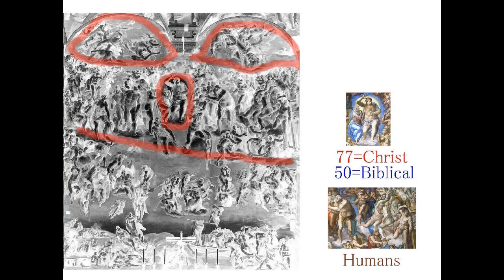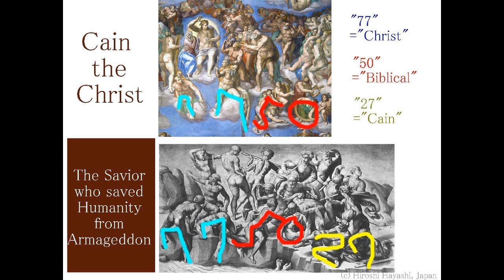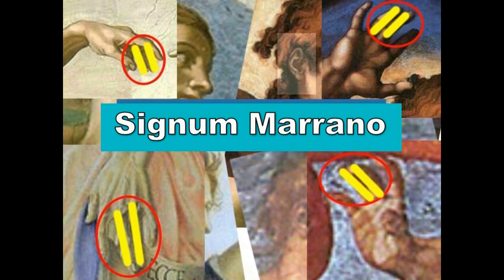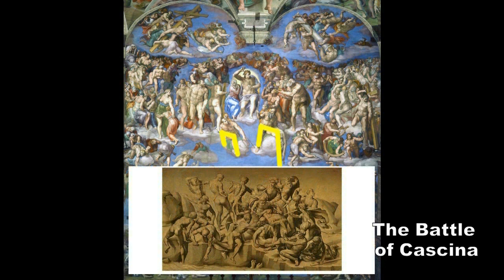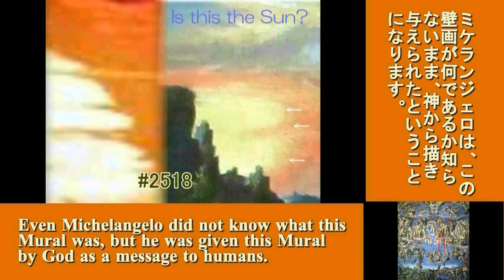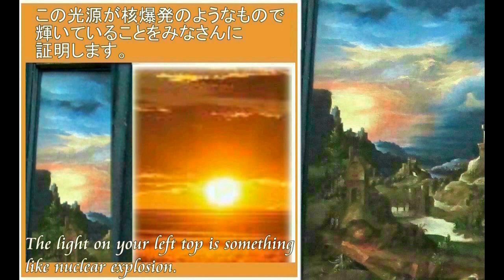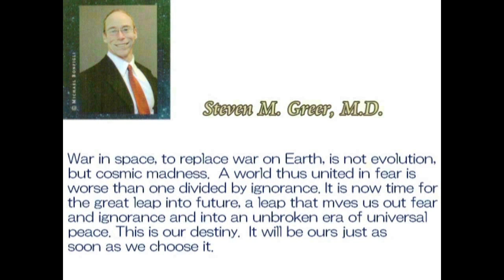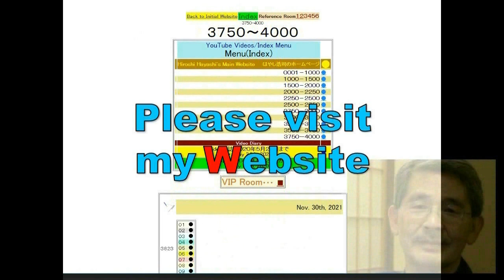4374【10 Christ】Cain prevented Apocalypse+Evidence=”Last Judgement”カインは人類絶滅を防いだ＋証拠は『最後の審判』なる絵画Hiroshi